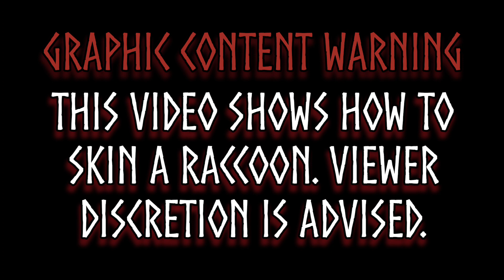Speed Skinning A Raccoon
A quick video undressing a raccoon. Everything is a resource and has purpose. Make that a key for your success.